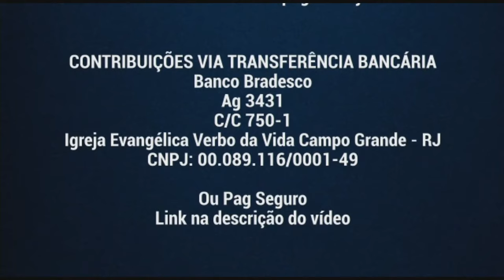Fé no Nome - Ap. Sérgio Pessoa - 27-08-2020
Estamos transmitindo nossos cultos ONLINE e temos uma boa notícia: voltamos com nossos cultos PRESENCIAIS.

Nos domingos às 10:00h, 17:00h e 19:00h e nas quintas 19:45h, com agendamento e seguindo todas as recomendações de nossas autoridades. Se você tem de 14 à 59 anos agende seu culto em nosso site!

Ficaremos muito felizes em te receber de volta!

Contribuições:
Igreja Evangélica Verbo da Vida Campo Grande -RJ
Banco Bradesco
Ag 3431
C/C 750-1
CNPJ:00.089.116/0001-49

Endereço da nossa igreja física:
Rua Alfredo de Moraes, 685
Campo Grande - Rio de Janeiro - RJ